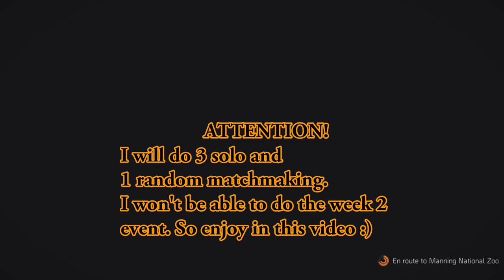"First Rouge" Leto League Week 1 (MIX builds) [TOM CLANCY'S THE DIVISION 2]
Welcome to the Year 6 Season 1 "First Rouge" events of Tom Clancy's The Division 2!

Here I will show my way of doing this event. This week I will do some MIX builds. So expect some BIG FAILS too! xD

Attention! During the video, you will hear SFX that might scare you! :)

This Week's event is the Leto League!
ATTENTION!
For Leto League I will do only week 1, because in week 2 I won't be able do play it. So enjoy in the MIX :D

Played from a third-person perspective, the game is a cover-based third-person shooter with up to four players being able to complete missions together. The game takes place in Washington, D.C., seven months after its predecessor, in which a civil war between survivors and villainous bands of marauders breaks out. Players can join a clan, which can accommodate up to 50 players. The actions of individual members of a clan contribute to clan XP, which can be used to upgrade the clan for additional gameplay benefits.

Washington, D.C., is an open world for players to explore.

The Division 2 features three Dark Zones, each of which supports up to 12 players. Dark Zones are areas in which players defeat tough enemies for valuable and rare loot, though the loot can be taken by other players. The Dark Zone has its own progression system, DZ XP, which are earned by killing enemies and rogues, and can be used to unlock perks and gameplay advantages such as a reduced rogue timer.